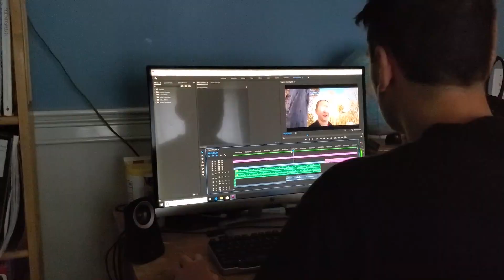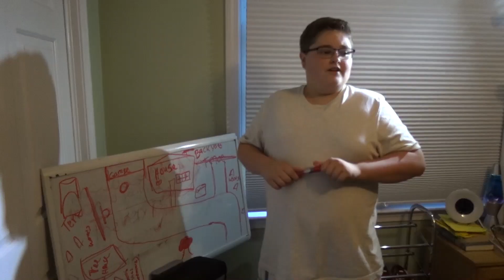Behind the Scenes - Blue Streak, Baby!